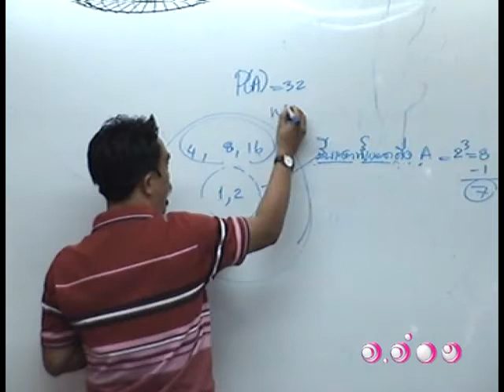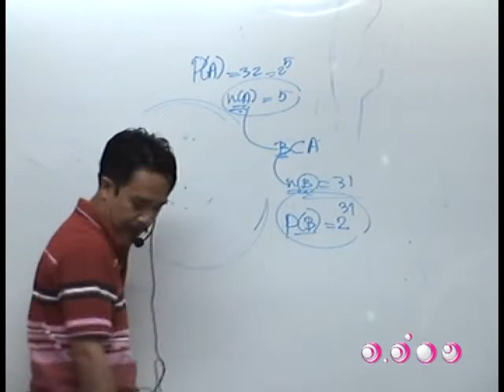ติวคณิตศาสตร์ - เซต ชุดที่ 6 5/5